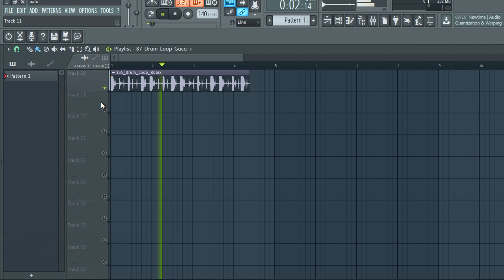FREE TRAP DRUM LOOPS 2020 | FREE LOOP KIT + DRUM LOOPS | EP33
The equipment I use to produce:

My Interface
My Headphones
My computer

……:::::: Specifications ::::::…
• 5 DRUM LOOPS

trap drum loop kit
trap drum loop pack
trap drum loops pack
trap sample
trap pack